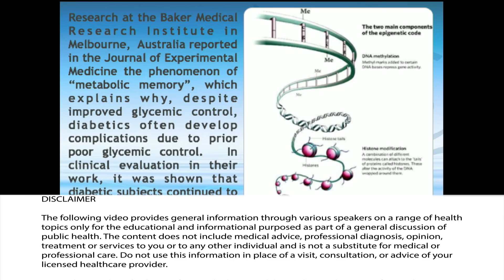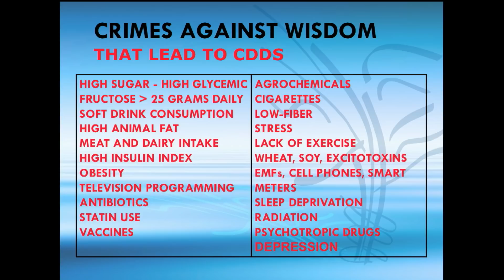Causes Of Type 2 Diabetes by Gabriel Cousens, MD, MD(H), DD